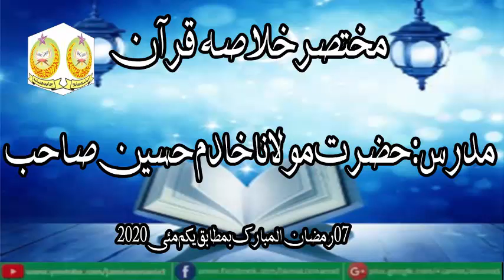Mukhtasar Khulasah Quran Ramadan Day 7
مختصر خلاصہ قرآن
مدرس:حضرت مولانا خادم حسین صاحب
بتاریخ:07 رمضان بمطابق یکم مئی 2020